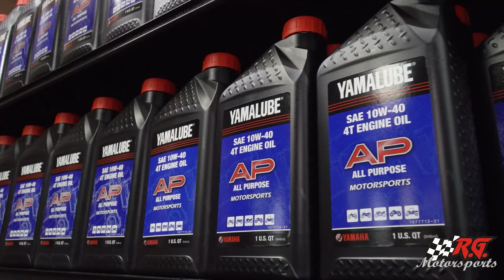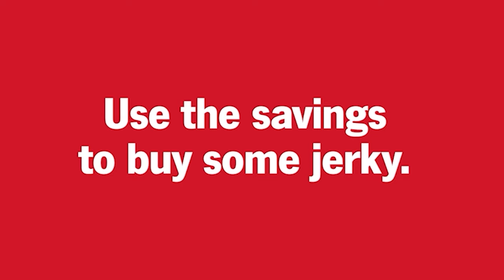Brothers of the Woods Outdoors TV, Spring S7E8. Spring Gobbler Hunting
This week on Brothers of the Woods Outdoors TV we are headed out with Pro Staffers Jim Davis and his camera man fellow Pro Staffer Garry Stevens.  It's late season and Jim and Garry start putting the pieces together one day at a time and finally it all came together.  This hunt is a great example of patience and persistence. Next we are headed out with Pro Staffer Gary Sheppard and his is at it again, passing on our turkey hunting tradition to another youth.  The shot this young man puts on this gobbler is perfect!